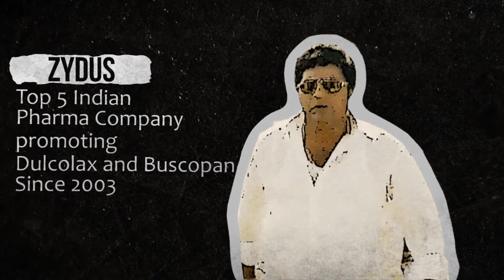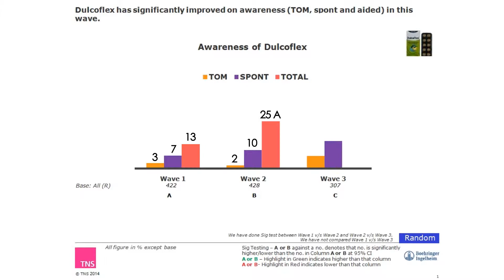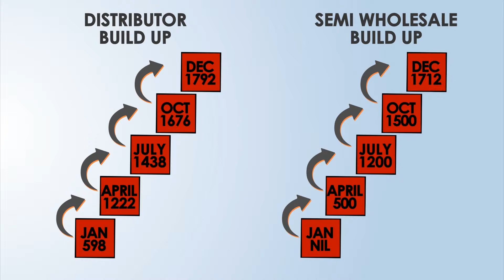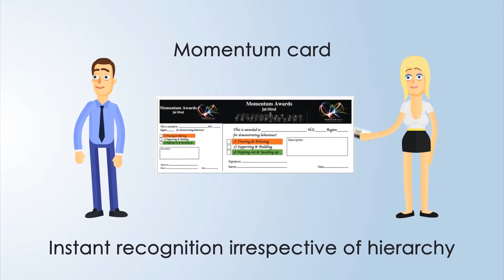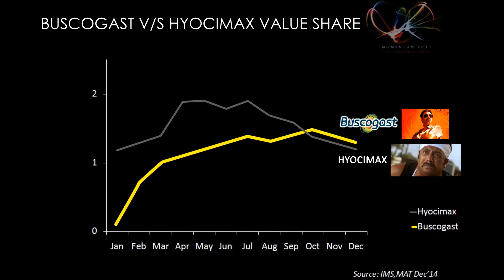BI CHC World Conference